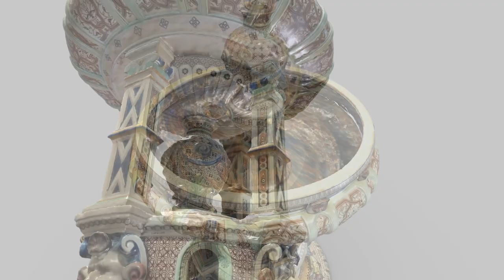Sketchfab Cultural Heritage Weekly Top 10 Week 38 2023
The @Sketchfab Top 10 Cultural Heritage & History 3D models is out! Explore the full collection online, in VR &

Direct links to each 3D model 👇

Gesamt: Wienmodell von Eduard Fischer 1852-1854 by Crazy Eye

Ceramic bowl. Uzgen settlement. 13th century. by Archaeological Expertise

Dupin'sche Cyclide. by ETH Library_Collections

1942.206.c Ink Cake in Shape of Coiled Dragon by Cleveland Museum of Art

Censer, 1st century BCE - 1st century CE by Minneapolis Institute of Art